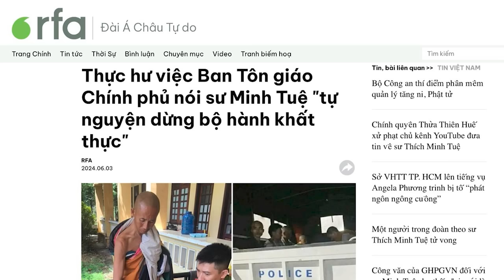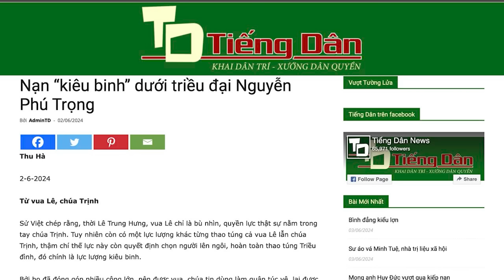Chính quyền lo sư Minh Tuệ trở thành cuộc diễu hành vĩ đại cho tự do tôn giáo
Ban Tôn giáo Chính phủ Việt Nam sáng 3/6 tuyên bố, ông Lê Anh Tú (thế danh của sư Thích Minh Tuệ) đã tự nguyện dừng việc bộ hành khất thực. Tuy nhiên, 2 vị sư đi theo trong đoàn tiết lộ điều hoàn toàn trái ngược. Dư luận cho rằng, công an cũng như là Ban Tôn giáo, không thể cho phép sư Minh Tuệ bước vào miền Nam, và hành trình của thầy trở thành một cuộc diễu hành vĩ đại cho tự do tôn giáo.